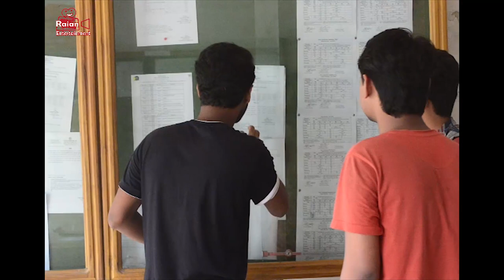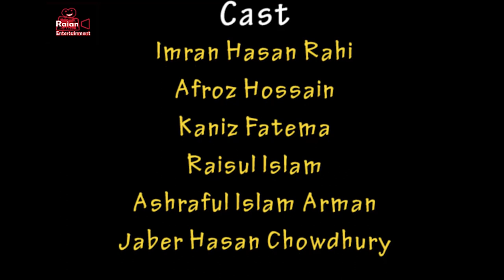Canteen - Amader Golpogulo | Short Film | আমাদের গল্পগুলো ক্যান্টিন | Feni Computer Institute Fci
Feni Computer Institute ( FCI)
Feni Sadar Feni
 2018

আমাদের জীবনের এক দারুন অধ্যায় হলো ক্যাম্পাস।
আর সেই ক্যাম্পাসের সব চেয়ে প্রিয় জায়গা হচ্ছে ক্যান্টিন।
তাই ক্যান্টিনের কিছু বাস্তব ঘটনা নিয়েই  আমাদের প্রথম শর্ট ফিল্ম" আমাদের গল্পগুলো- ক্যান্টিন"

Cast-
Rahi, Afroz,Kaniz,Arman,Risul,Jaber.

Script & Direction-
Md. Mehedi Hasan Jwel
Fahim Siddique

Produced By Raian Entertainment.

আসা করি সবার ভাল লাগবে।
লাইক, কমেন্ট এবং শেয়ার করতে ভুলবেন না।

সকল প্রকার আপডেড পেতে আমাদের পেজ এ লাইক দিন।